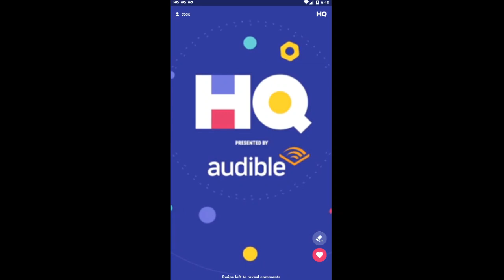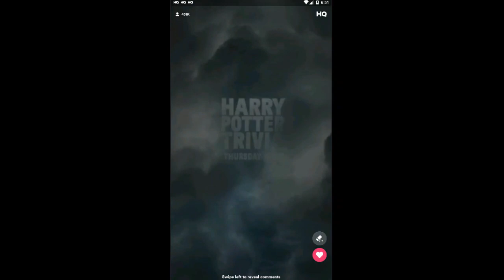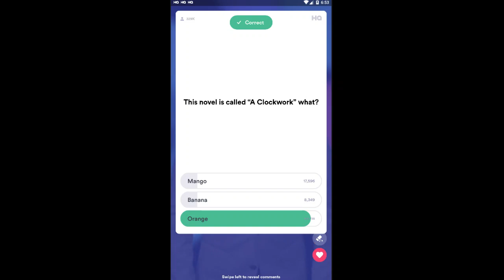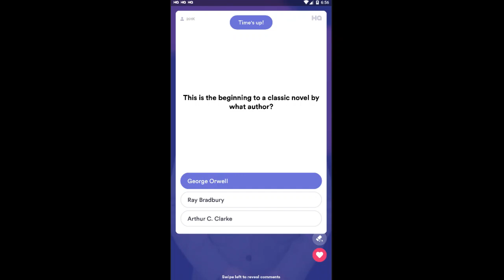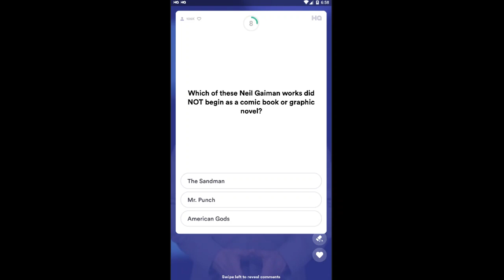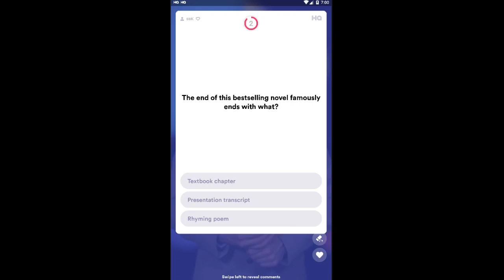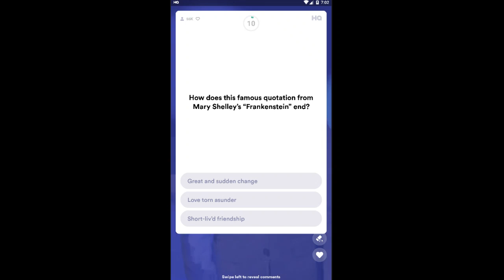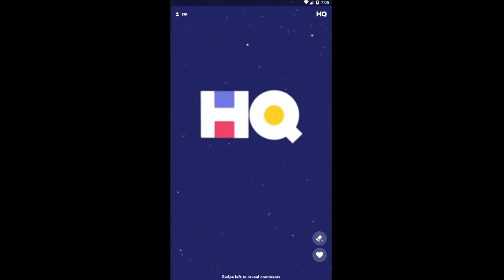HQ TRIVIA $5000 9pm 15th March 2019